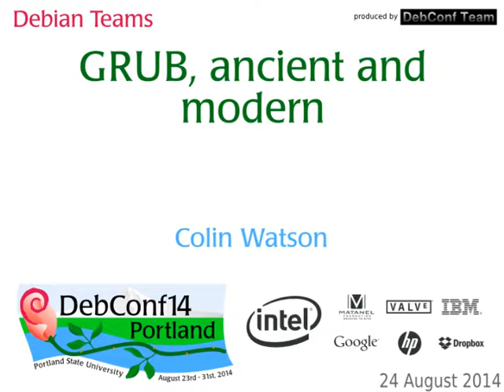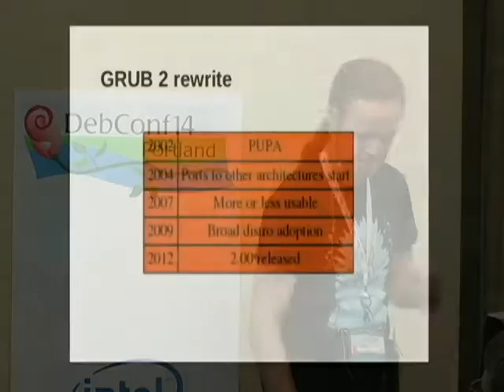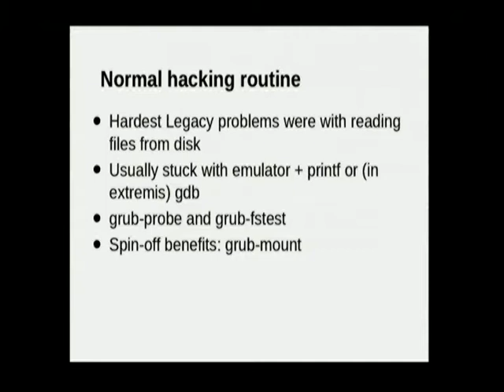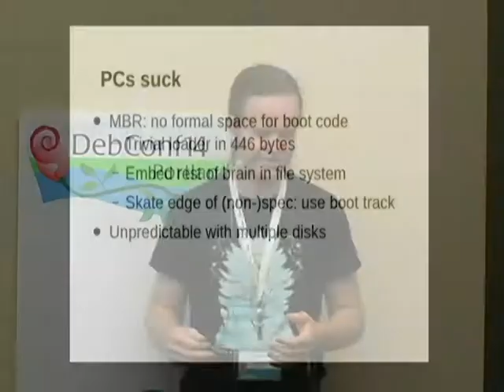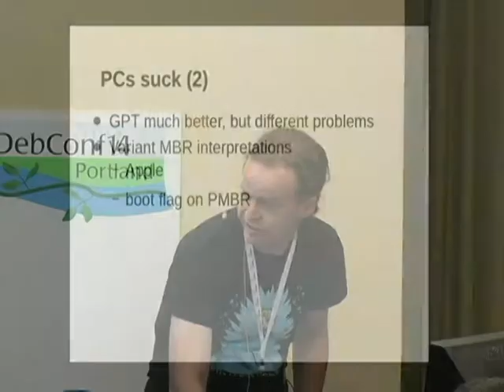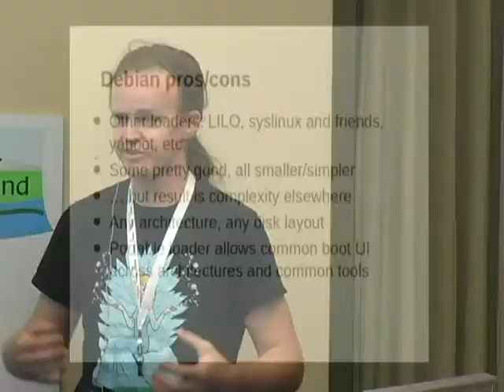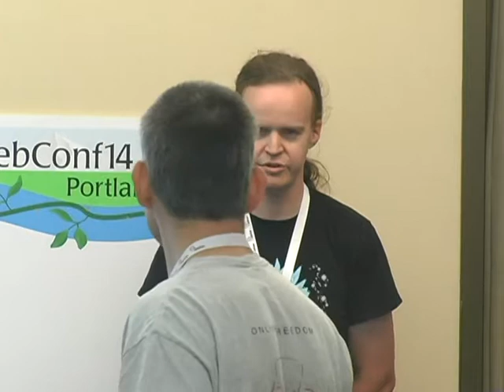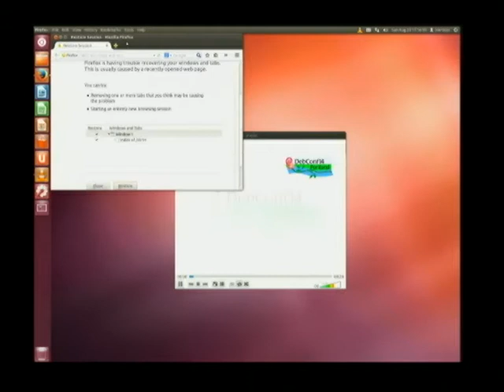GRUB, ancient and modern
by Colin Watson

Room: Room 329
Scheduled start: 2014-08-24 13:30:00